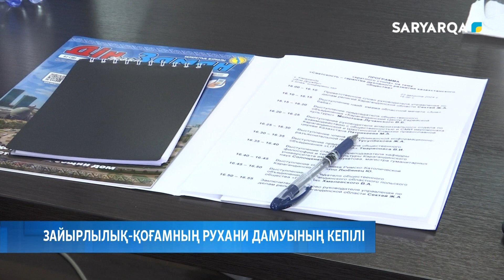Зайырлылық қоғамның рухани дамуының кепілі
«Зайырлылық-қазақстандық қоғамның рухани дамуының кепілі». Осы атаумен Қарағандыда дөңгелек үстел өтті. Іс-шара Конституция күніне орай ұйымдастырылды.